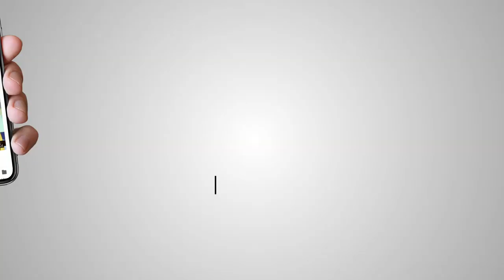Who will win Loksabha Elections 2019 | Delhi Talks